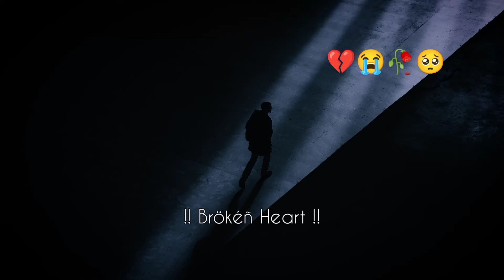💔Bus tum kush raho 🥀💔|| very sad broken status||mood off status 🥺||fake Love status 💯💢